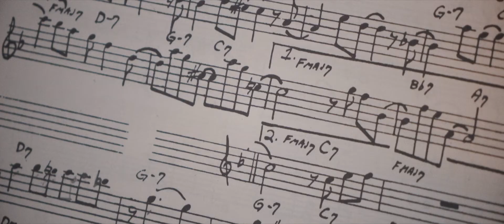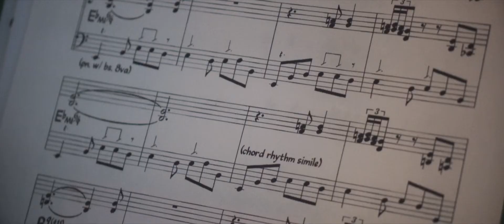Senorita Blues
Improvising at home on a snowday in 2015.
jjmusic.us